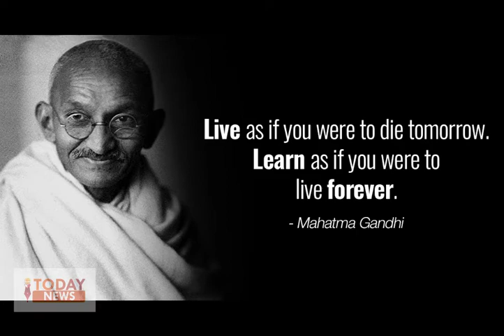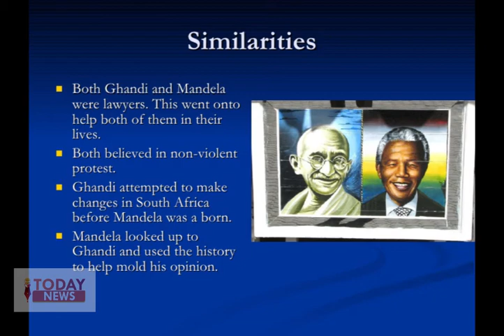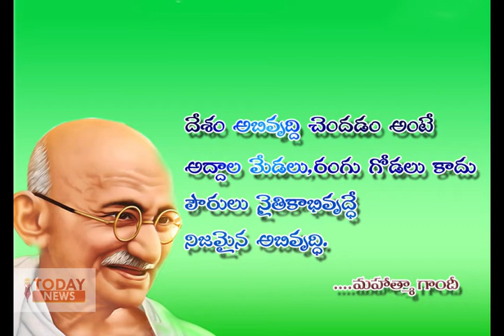Remembering Gandhi On His 70th Death Anniversary - I Today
Nation remembers Mahatma Gandhi on his 70th death anniversary